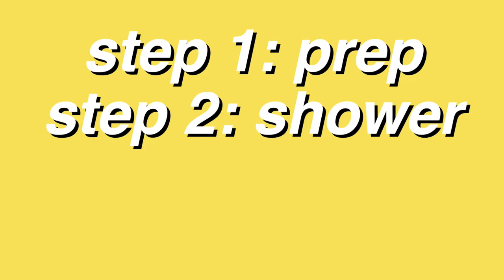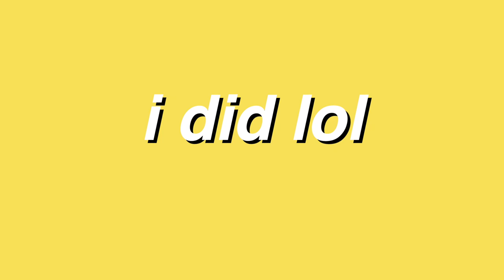i went to Coachella...kind of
I am tired of not being able to go to Coachella...so I went...kind of. Should we say Couchella?